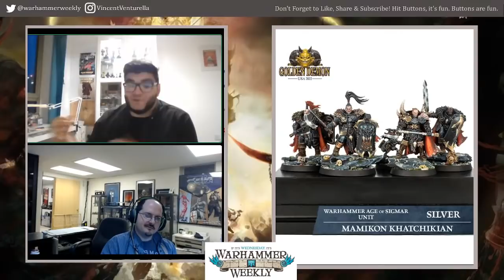Interview with the Artist - Mamikon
The Interview with the Artist series returns and this week we are sitting down with Mamikon, an amazing artist and person. Mamikon has a talent for Golden Demon but his painting goes far beyond that, we're going to see what makes him tick and what he loves about the hobby.